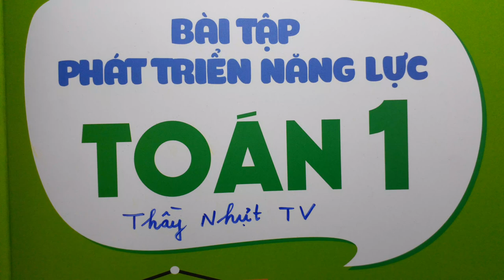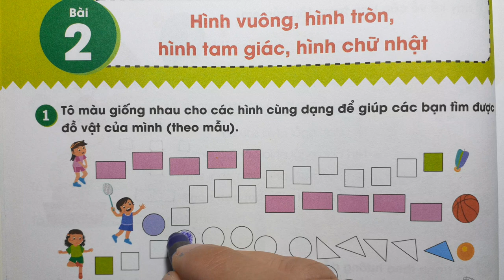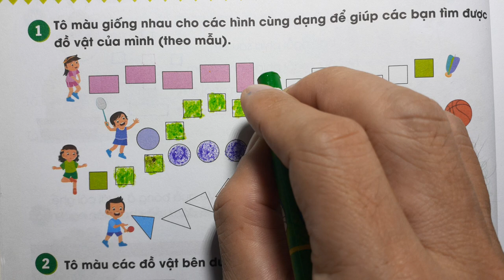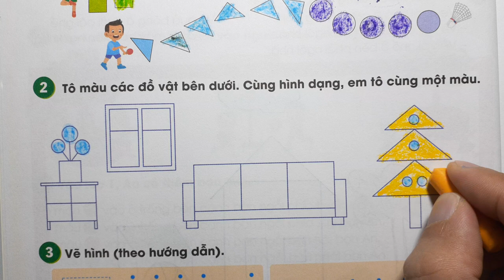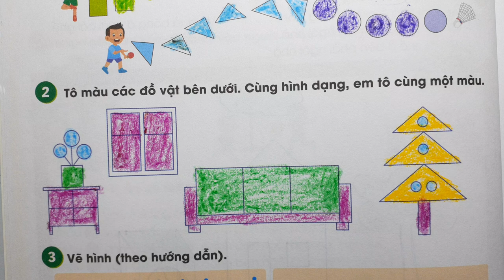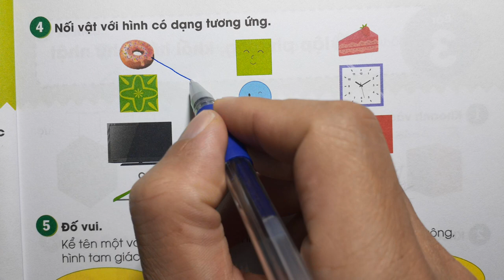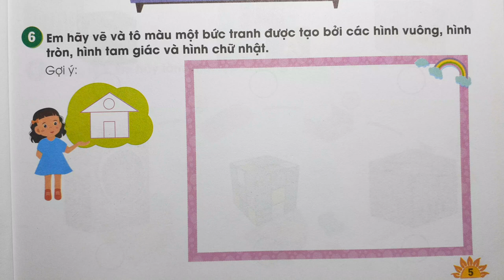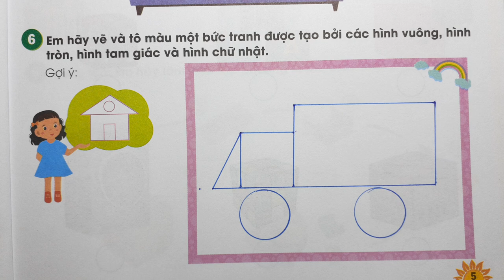TOÁN LỚP 1 BÀI TẬP PHÁT TRIỂN NĂNG LỰC - Bài 2 - HÌNH VUÔNG HÌNH TRÒN HÌNH TAM GIÁC HÌNH CHỮ NHẬT